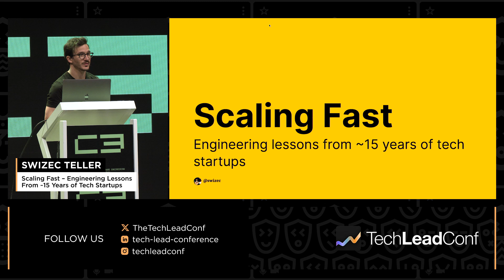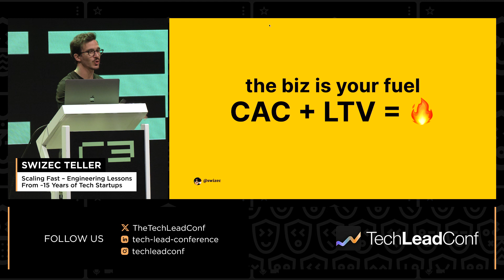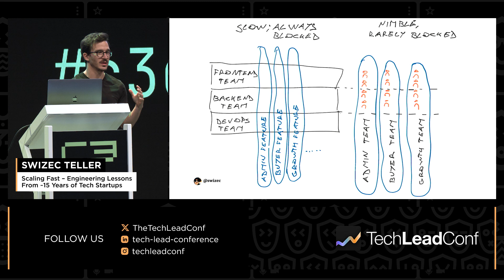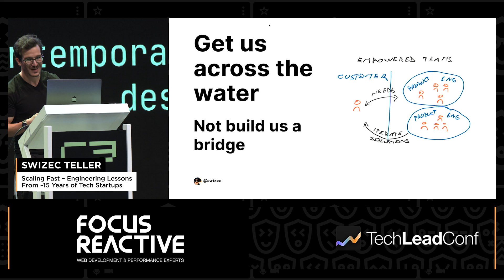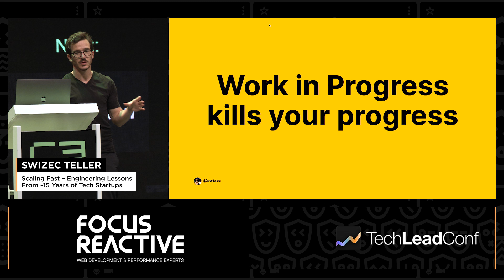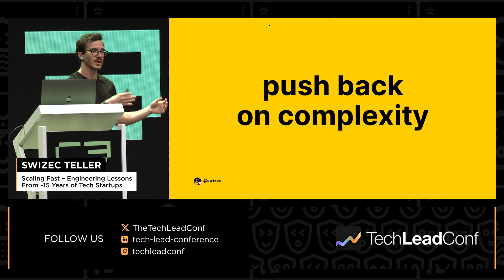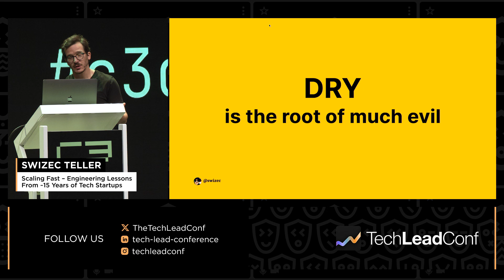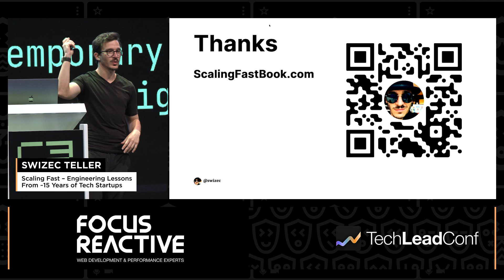Scaling Fast – Engineering Lessons From ~15 Years of Tech Startups – Swizec Teller, TechLeadConf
TechLeadConf 2023

Talk: Scaling Fast – Engineering Lessons From ~15 Years of Tech Startups
Building a business is a slugfest to see who gets more customers first. You have to adopt that mindset when writing code. As an old boss told me once: Clean code won't matter if we're dead. You have to shift your mindset from best practices to getting shit done. But you can't go too wild or the tech debt will kill ya.